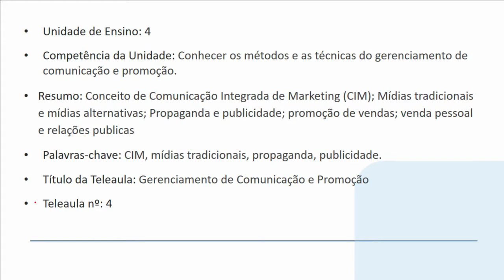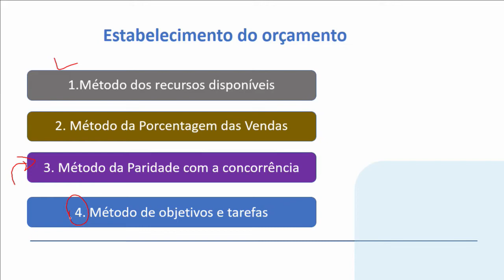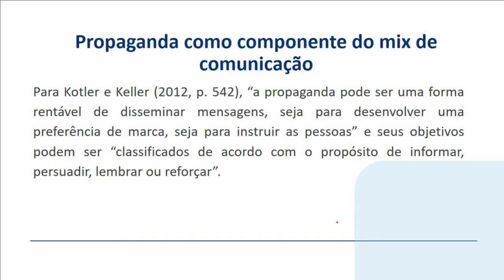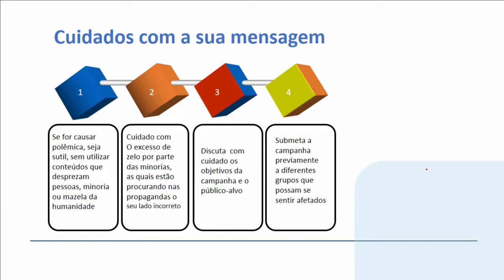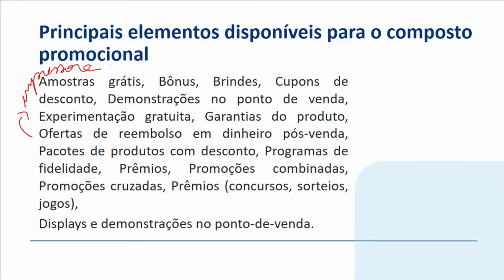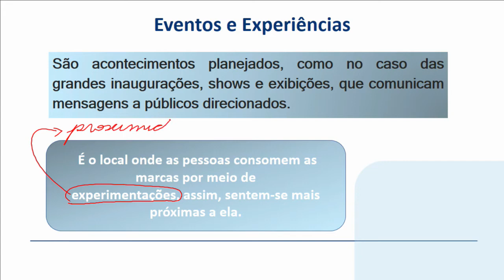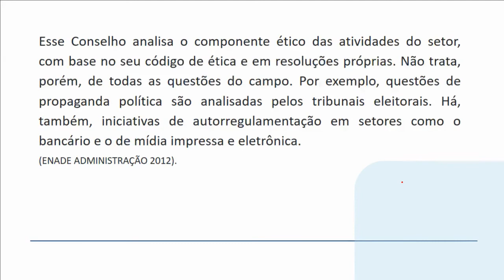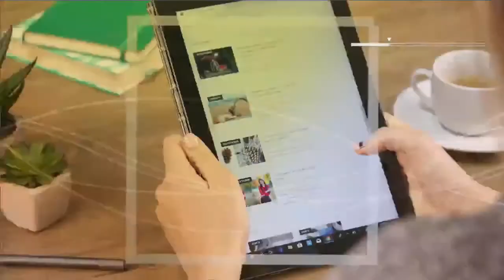Composto Mercadológico ANHANGUERA E UNOPAR 5º SEMESTRE 2020 AULA -4